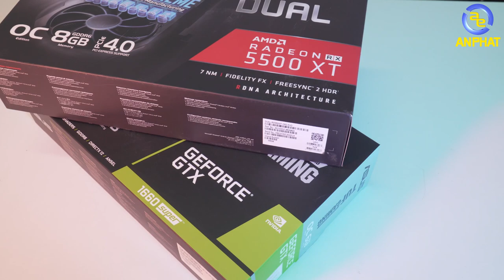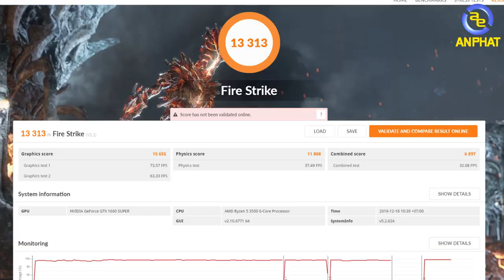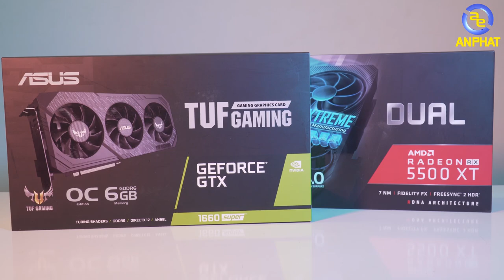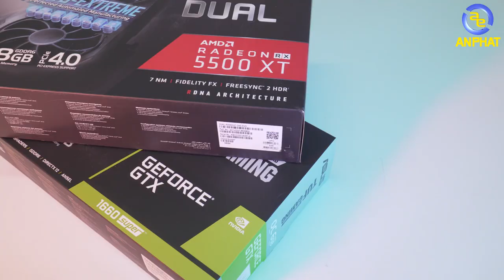So sánh hiệu năng GTX 1660 Super và RX 5500XT | An Phat PC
Sau sự ra mắt của RX 5500XT thì chắc chắn anh em sẽ thắc mắc về hiệu năng của mẫu card đồ họa này. Vậy thì hôm nay AnPhat sẽ gửi đến cho anh em bài so sánh hiệu năng của Rx 5500XT với card đồ họa GTX 1660 Super để có cái nhìn trực quan nhất về hiệu năng của 2 mẫu card đồ họa này.

📌Và đừng quên anh em có các điều gì thắc mắc đừng quên để lại COMMENT ở phía dưới nhé.

SIÊU THỊ MÁY TÍNH AN PHÁT